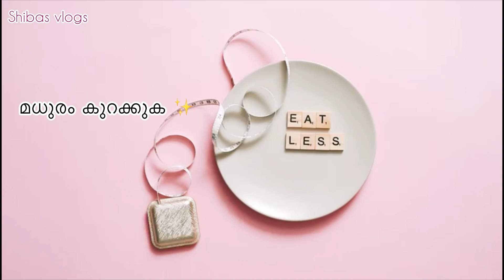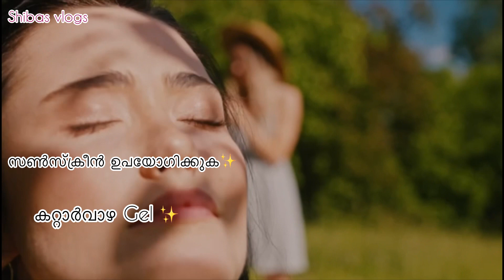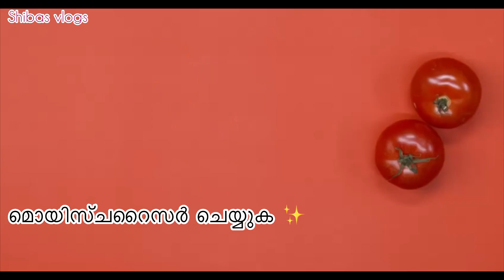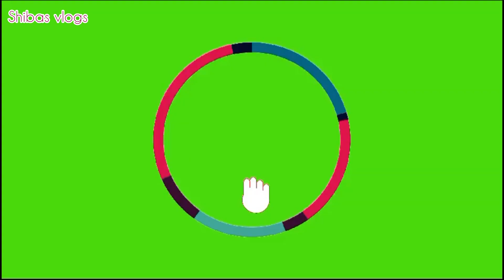പ്രായം കുറയ്ക്കുന്ന ആരോഗ്യശീലങ്ങൾ|beauty tips in malayalam